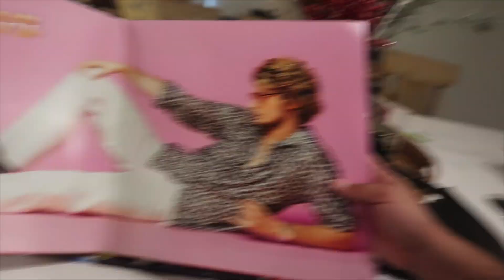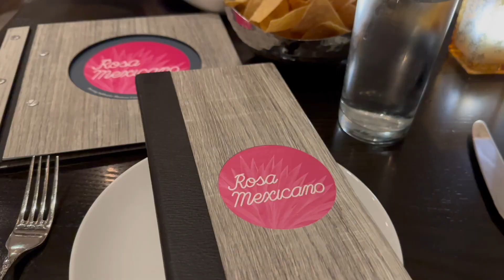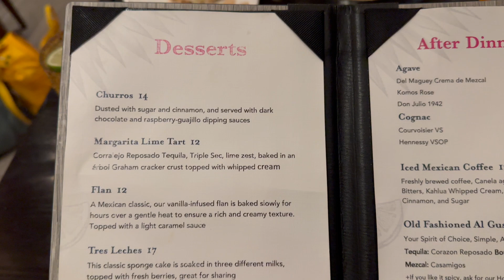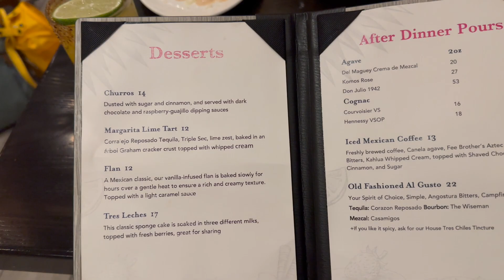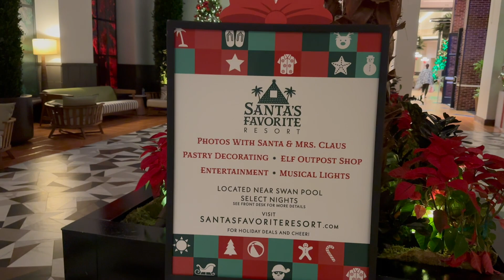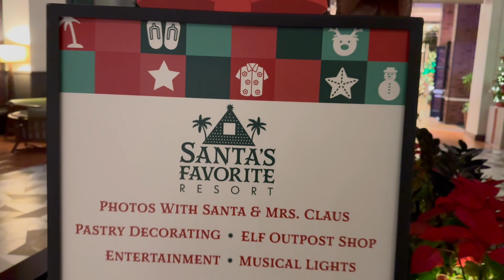Our 2 Year Wedding Anniversary + Dinner at The Swan and Dolphin | VLOGMAS DAY 17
I can't believe David and I have been married for two whole years!!! The best 2 years ever! We had the best day celebrating and always love a return to The Walt Disney World Swan and Dolphin! Cya tomorrow for the next one!